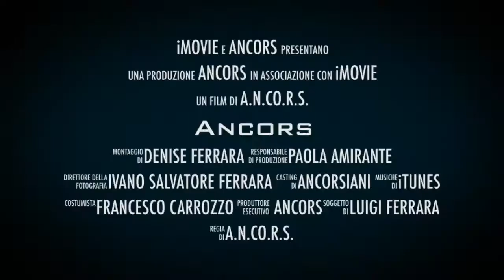Ancors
Spot campagna soci 2020